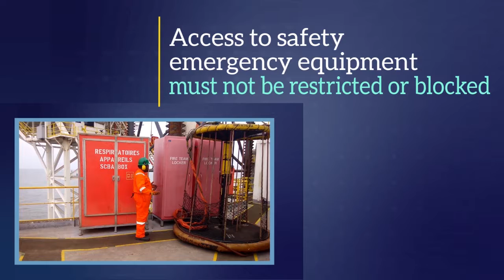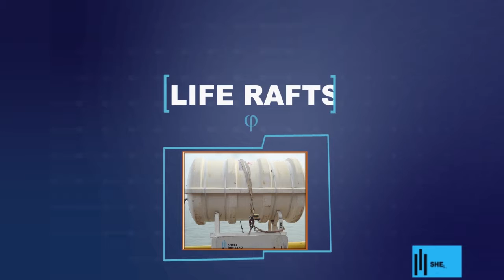Documentary: SAFETY IN THE FIELD